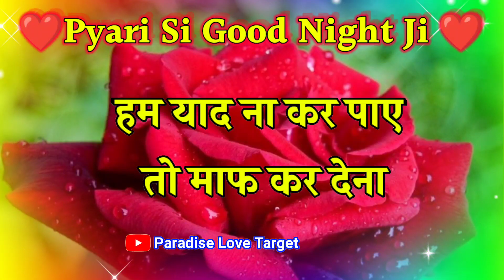Tum Mere Dil Ki Dhadkan Ho🌹 good night love shayari 🌹 good night WhatsApp status 🌹 good night video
तुम मेरे दिल की धड़कन हो 🌹 good night love shayari 🌹 good night WhatsApp status 🌹 good night video

LOVE U ALL.  Take Care AND Be Positive.